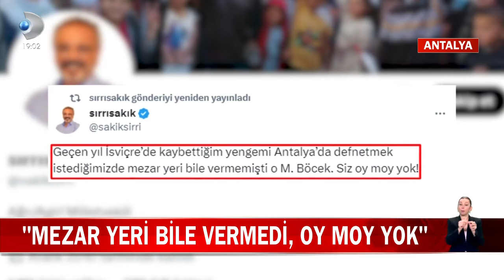DEM Parti'den CHP'ye Rest!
Partisinin Antalya il kongresinde konuşan DEM Parti Eş Genel Başkanı Tuncer Bakırhan, kongre için salon talebini geri çeviren CHP'li Antalya Büyükşehir Belediyesi'ne tepki gösterdi. Bakırhan, ''Oyumuzu alacaksın, oyumuzla saltanat kuracaksın. Ama Kürtler salon talep ettiği zaman vermeyeceksin? Ama biz asla bir faşiste, ırkçıya, bizi yok sayana salon vermeyene oy vermeyiz.'' ifadelerini kullandı.